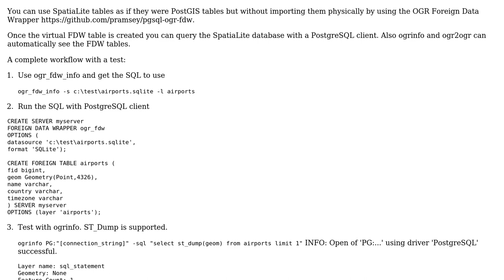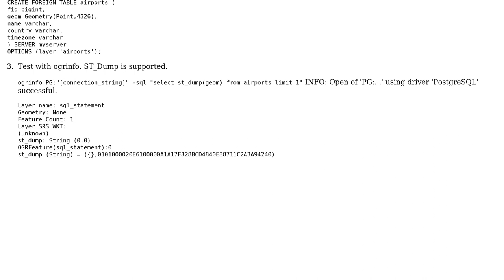GIS: Is it possible to run a PostGIS query on a SpatiaLite database? (2 Solutions!!)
GIS: Is it possible to run a PostGIS query on a SpatiaLite database?

With thanks & praise to God, and with thanks to the many people who have made this project possible! | Content (except music & images) licensed under CC BY-SA | Music | Images & others | With thanks to user user30184 user raylight user Marco_B and the Stack Exchange Network Trademarks are property of their respective owners. You are responsible for your own actions.